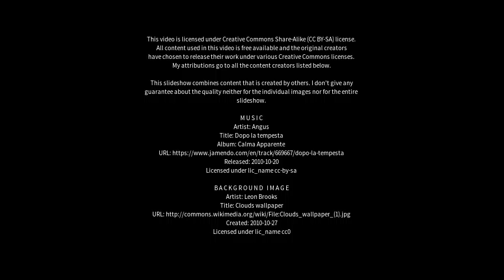Best places to visit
Best places to visit - Heggadadevankote (India) Best places to visit - Slideshows from all over the world - City trips, nature pictures, etc.